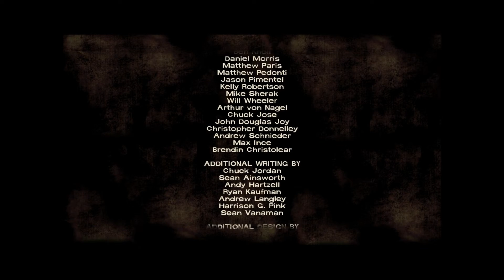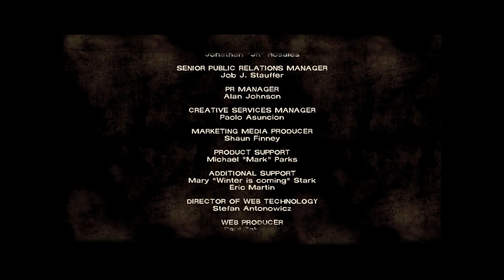Pig Plays The Walking Dead -Ep2 Part5- They fight like dairy farmers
Join me as I experience the apocalypse through the 3rd person view of Lee Everett!